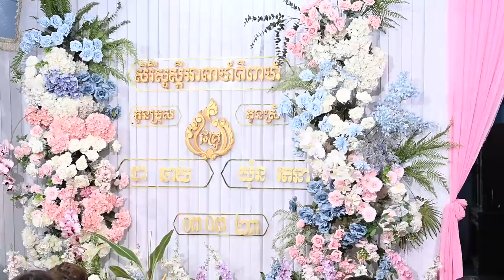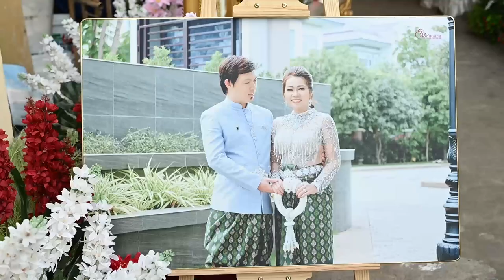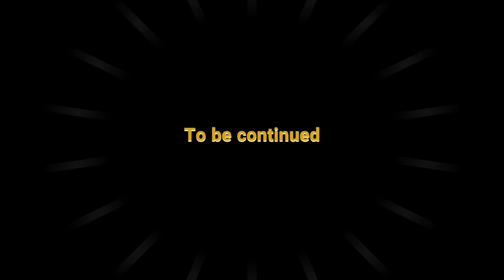ការ​ ០៣ មីនា ២០២៣ ឆាយ និង រតនា ភាគ១